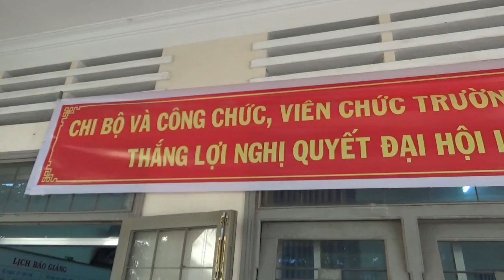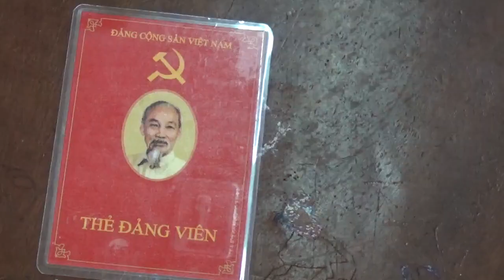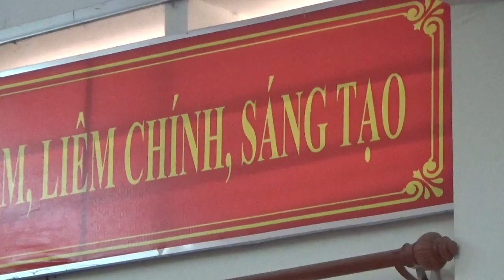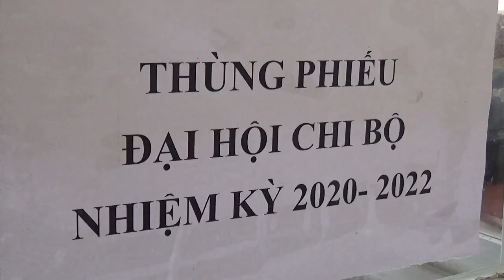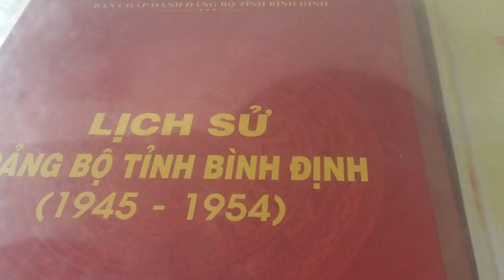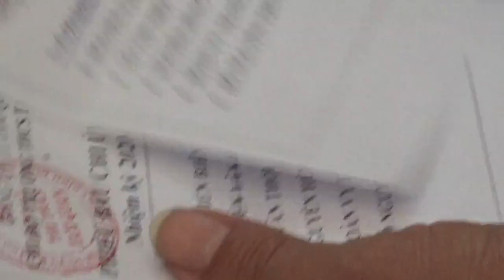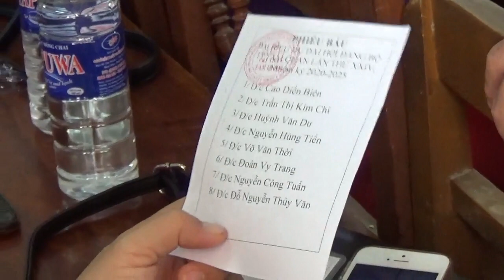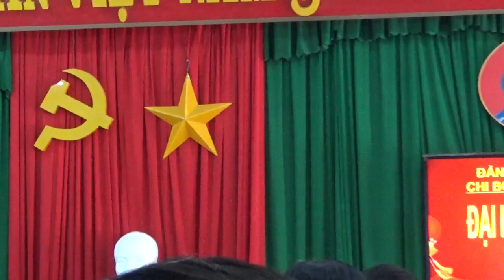ĐẠI HỘI CHI BỘ CỦA TRƯỜNG THCS TAM QUAN - CƯỜNG VLOG